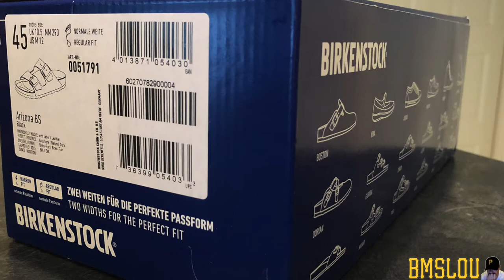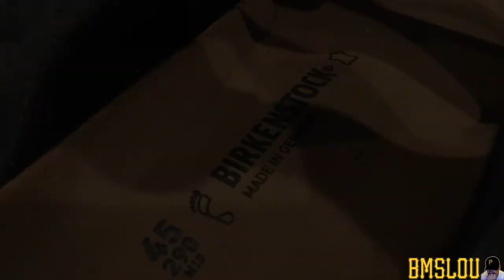Birkenstock MENS Black Birko Style Sandals - on feet and photos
Short video today on some new Birkenstocks sandals. BMSLou